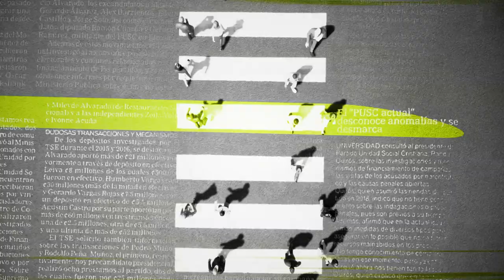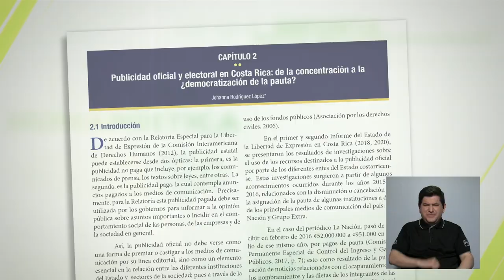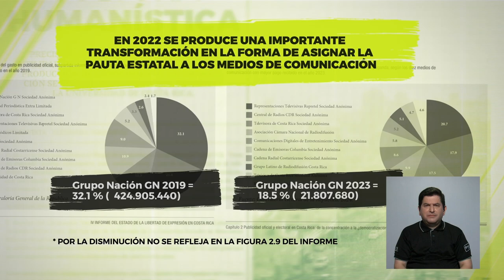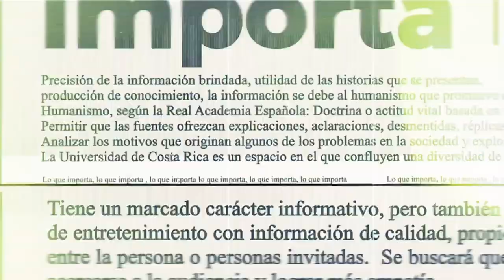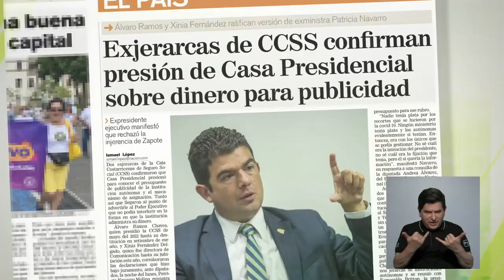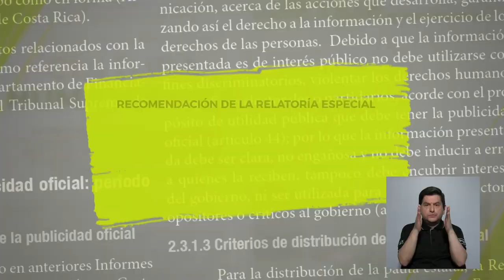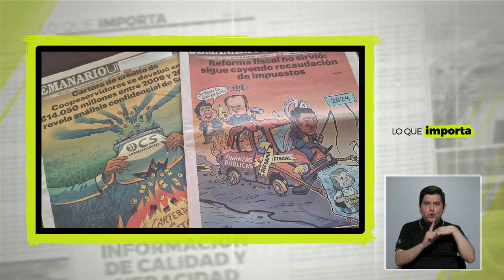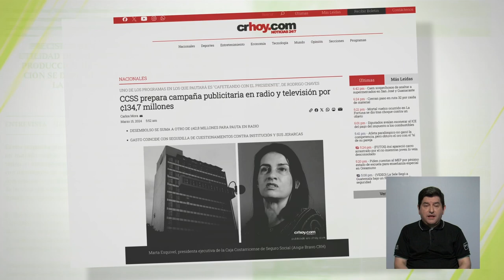Lo que importa: ¿Qué pasa con la publicidad oficial o electoral en Costa Rica?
¿El manejo de la publicidad oficial y electoral en Costa Rica puede afectar la democracia y la libertad de expresión? La pauta estatal no debe ser un mecanismo para premiar a aquellos medios de comunicación afines a ningún gobierno. Entrevista con Johanna Rodríguez investigadora del PROLEDI de la UCR a propósito del cuarto Informe del estado de la libertad de expresión en Costa Rica.